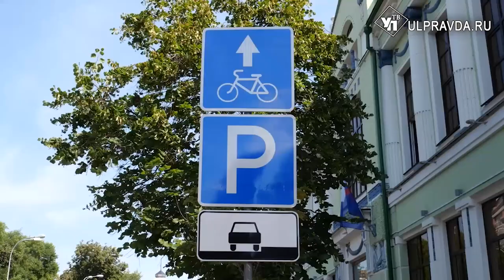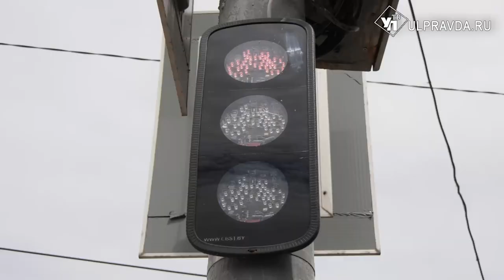По старой памяти. Ульяновские велосипедисты продолжают колесить по тротуарам, минуя велополосу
Год назад велополоса от обелиска 30-летия Победы до Центробанка стала пилотным проектом по развитию так называемой индивидуальной мобильности.  Привыкли ли к новым правилам  пешеходы и автовладельцы  Ульяновска? А главное, что будет дальше с разметкой? Ответы на эти вопросы искала наша съемочная группа.